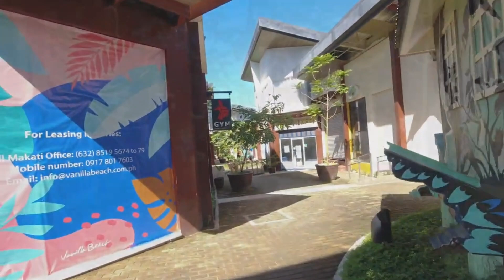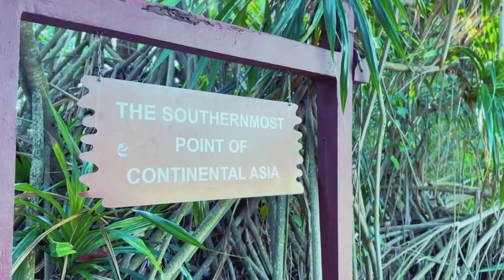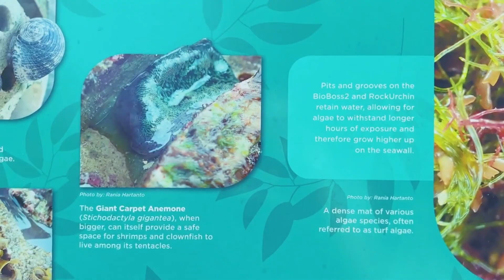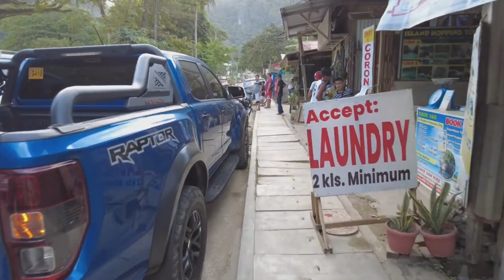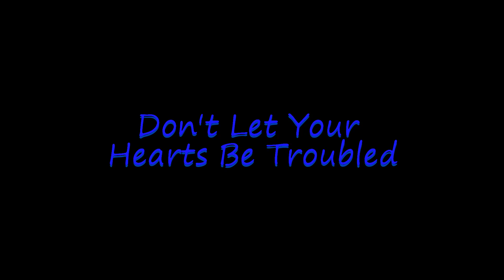Palawan Philippines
Old town of Palawan Philippines and some footage of the beach.